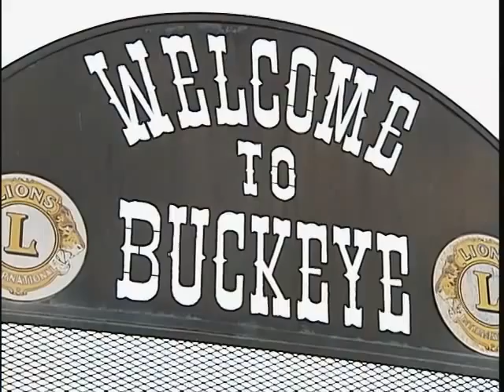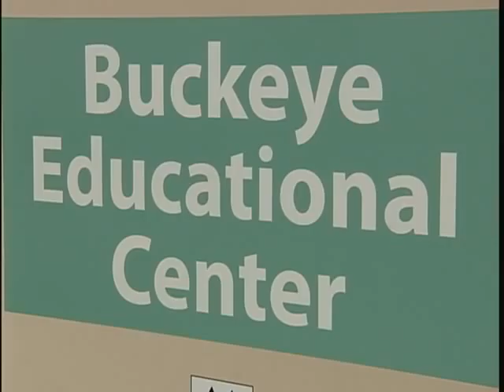Buckeye Educational Center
The Estrella Mountain Community College Buckeye Educational Center offers a variety of academic and job-training courses to help new and continuing students on the path to achieve their degree or start their journey to a new career. Located in the heart of downtown Buckeye, Arizona, learn more about the center's history and the featured grand opening of the center in fall 2011.